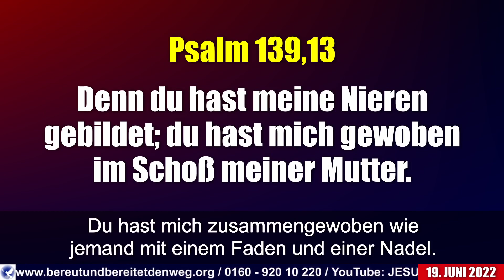DIE GEMEINDE HAT EIN ANDERES EVANGELIUM GEPREDIGT, DADURCH ZWEIFELN DIE MENSCHEN, OB ES GOTT GIBT